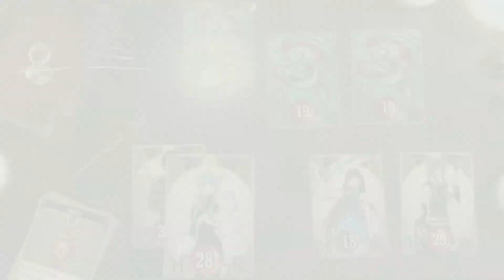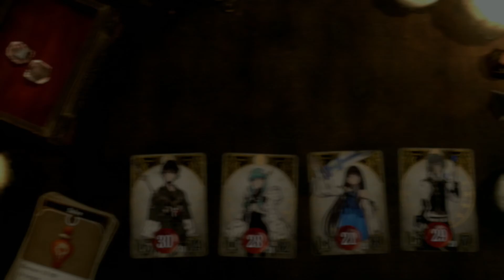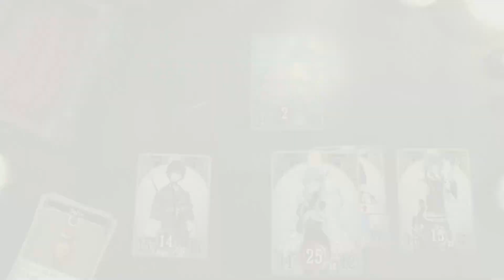Voice of Cards: The Forsaken Maiden PS4 Walkthrough part 6 - The Doors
Dem doors with carved emblems..